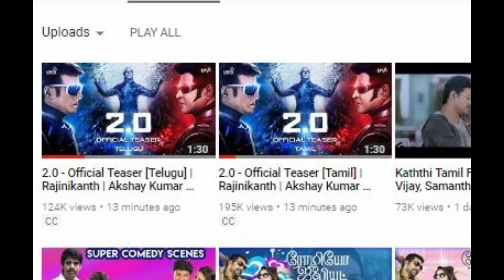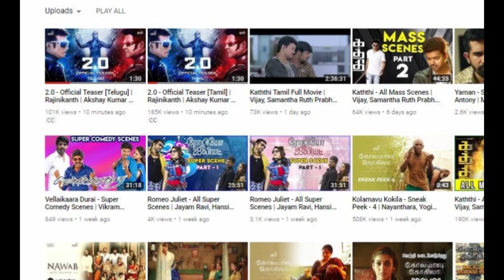2.0 - Official Teaser top 10 mistakes| Rajinikanth | Shankar | lyca productions